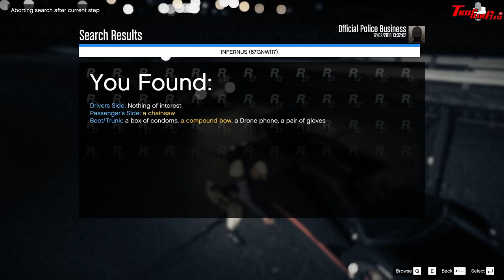PRF EM COMBATE AO TRAFICO DE DROGAS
SKYPE : Tnexs.gp
MEU PC:

PLACA-MÃE:  Asus B85M-E/BR
Memória: 8 Gb RAM
Resolução atual: 1600 x 900, 60 Hz
Sistema operacional: Microsoft Windows 7 Ultimate 64 Bits

PLUGINS USADOS NO LSPD-FR PARA MAIS OCORRÊNCIAS GTA V:

PoliceRadio
Assorted Callouts
Code 3 Callouts
Keep Calm
Traffic Policer
StickyWheels
TrafficControl
PoliceToolbox
KTFDO
AgencyCallouts
ALPRPlus
Arrest Manager
BetterEMS
CrazyCallouts
GangCallouts
Hostage Situation
LSPDFR+
myOfficer
NiceCallouts
PeterUCallouts
PoliceRadio
tacco_highway_callouts
Traffic Policer